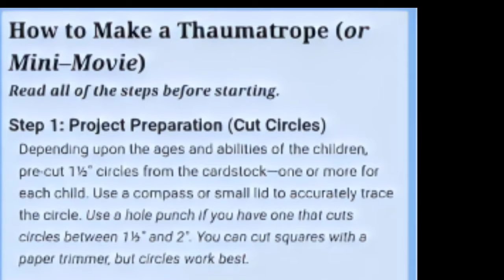How to make thaumatrope? (Animator's Guide)